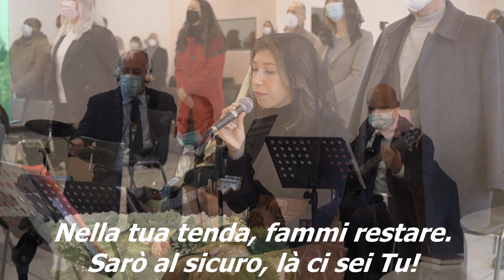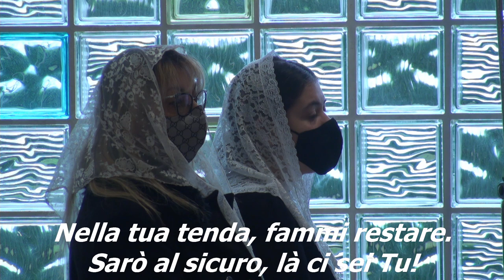"Nella Tua Tenda" - Cantico Cristiano Evangelico Live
Ecco il brano "Nella Tua Tenda" cantato e suonato dal gruppo musicale della nostra chiesa in live, registrato durante il culto del 21 novembre 2021.

TESTO:
Nella Tua tenda Signore con Te,
Bramo restare, perché
Ora ho capito che posto non c'è
Che è più sicuro per me.

Voglio servirTi e voglio amarTi
Con tutto il cuore per sempre.
Nella Tua tenda, fammi restare,
Sarò al sicuro, là ci sei Tu!

Nella Tue mani mi affido, Signore,
La mia salvezza sei Tu,
E nella lotta più forte sarò
Se accanto a Te resterò.

Tu sol sei tutto il mio mondo quaggiù!
No, non ti lascio mai più!
Guida i miei passi, così non scadrò,
Dalla Tua grazia, Signor.